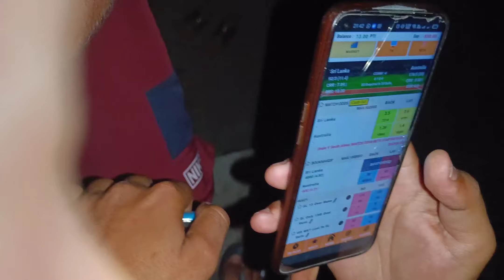nirjala Ekadashi + sidhu bai ka bdy celebrated at pouni kheralair_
nirjala Ekadashi at pouni
happy Birthday to legend sidhu moosewala
legend never die they always remain in our hearts 💕